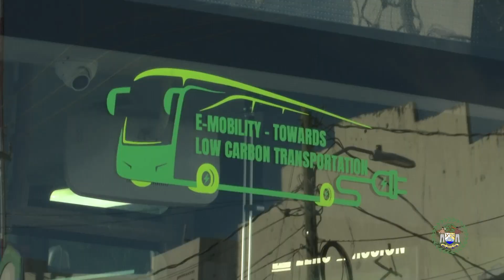E-Mobility Better Transportation for our People, Country & Planet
There are two new, state-of-the-art electric buses providing quality transportation to Belize City commuters. These buses, possible through a partnership between the Belize City Council, the UNDP and the EU, signal not only a commitment to providing better transportation to our people but also the nation's determination to contribute to a cleaner planet through the reduction of global dependence on fossil fuels.